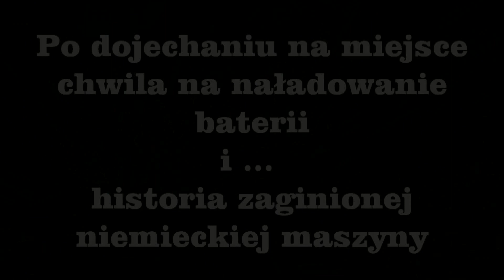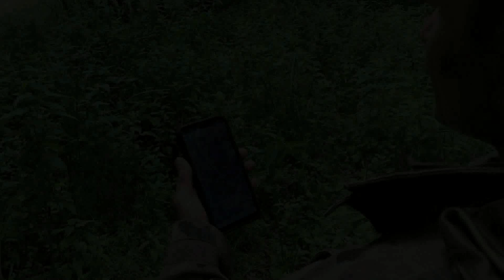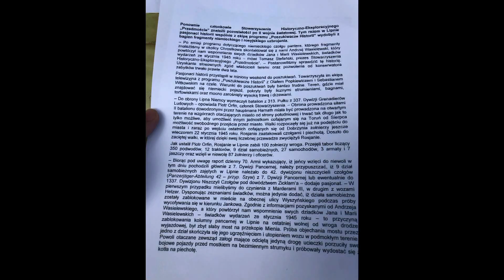SKARBY III RZESZY cz I